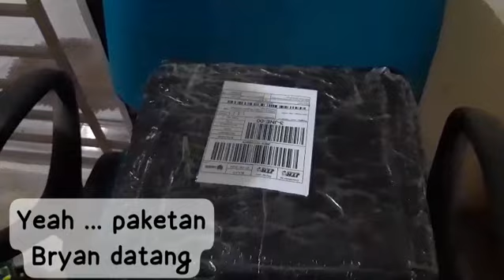Ternyata, Paket nya Buat Ayah. Padahal dah di Tunggu² sama Bryan